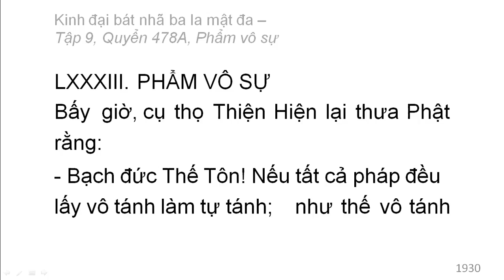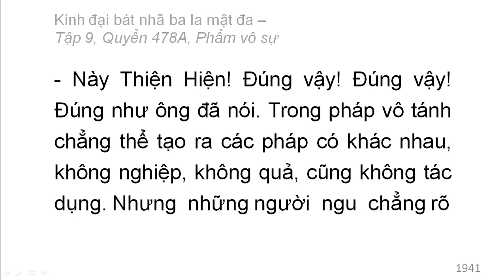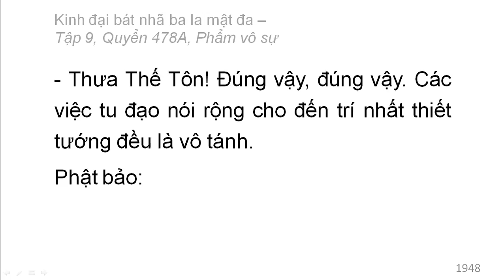Quyển /600: Kinh đại bát nhã ba la mật đa